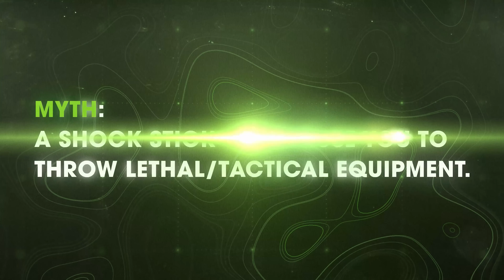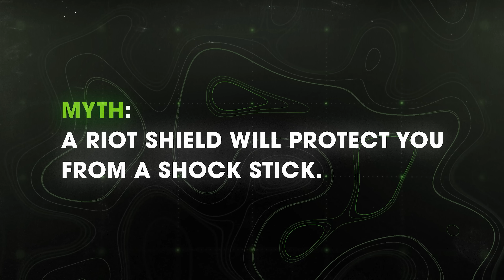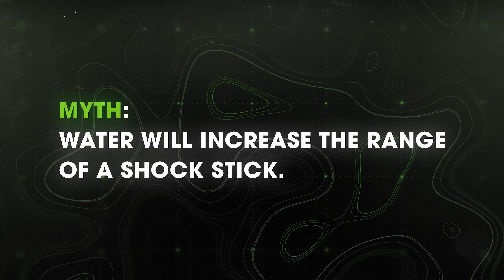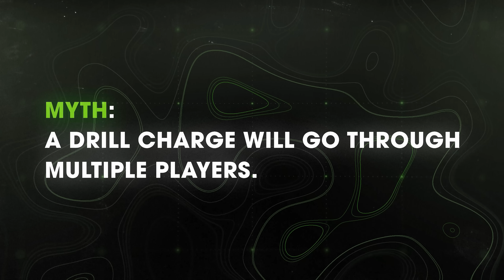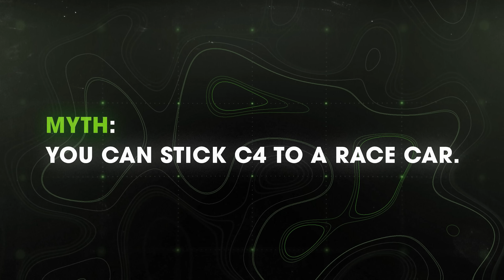Modern Warfare 2 Mythbusters - Vol.1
It's time for a brand new Call of Duty Mythbuster series. Modern Warfare 2 is here.

Facebook videos!

Welcome to the official Defend the House Youtube channel, busting myths since 2008! On this channel you'll find a variety of gameplay episodes, where we put your favourite games to the test in our classic Mythbusters format. We are always open to myth suggestions! We cover games like Call of Duty, Halo, Battlefield, Grand Theft Auto and more!